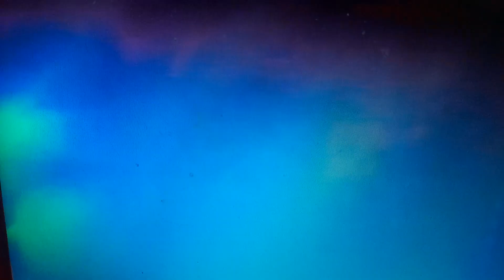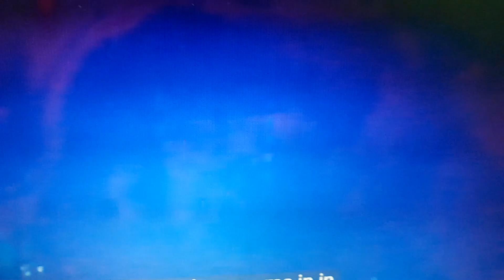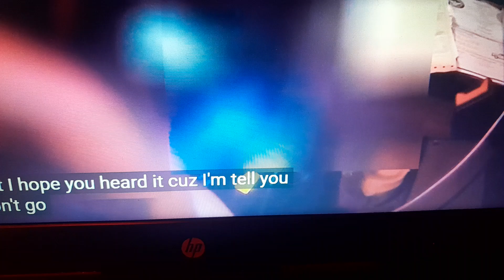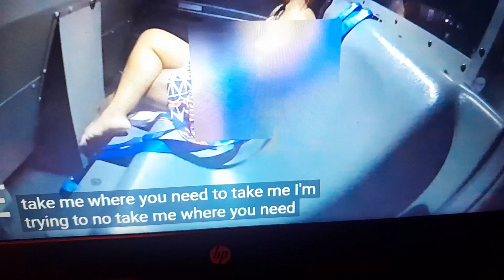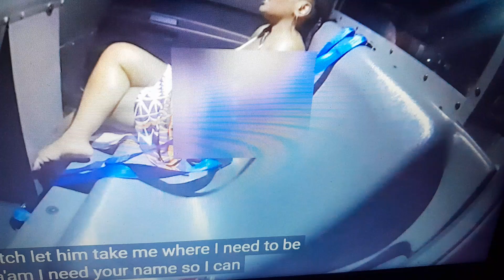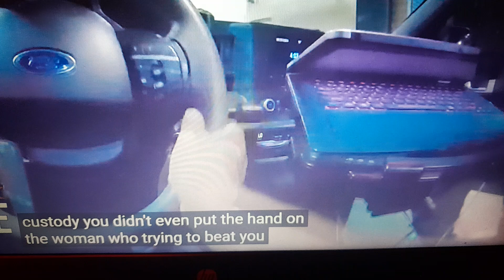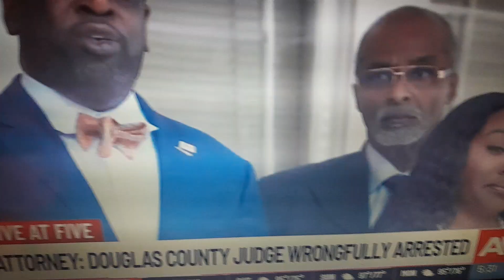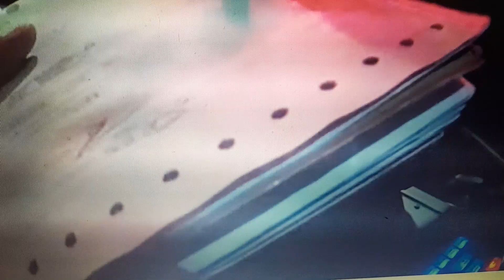'JUDGE'S BEHAVIOR LAND HER IN JAIL' | JUDGE C. PETERSON DISCUSSION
FOR ENTERTAINMENT AND NEWS REPORTING PURPOSES